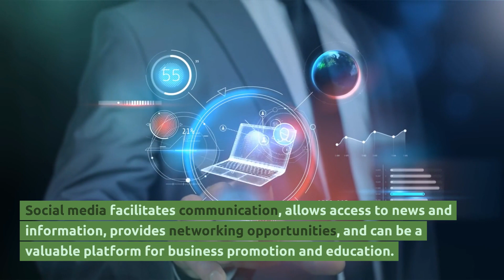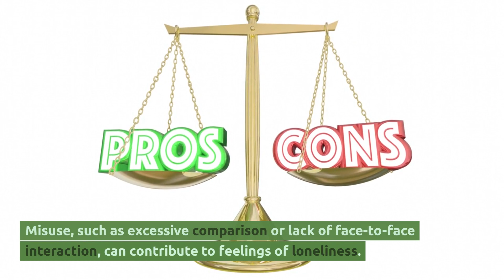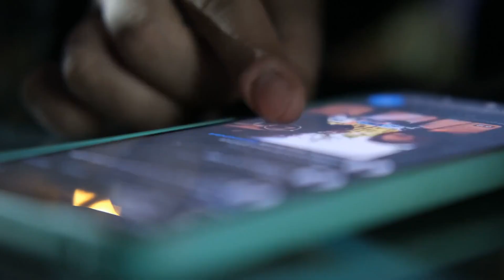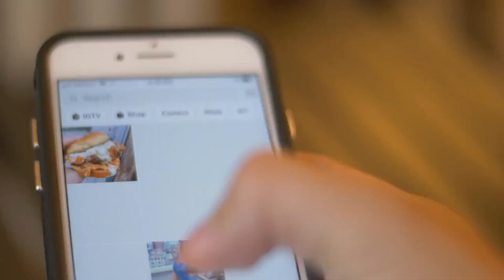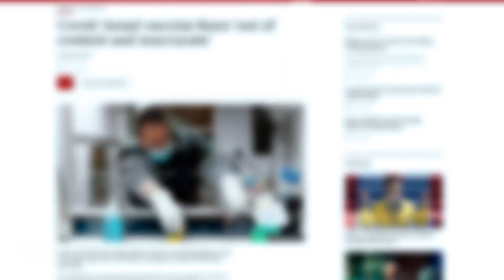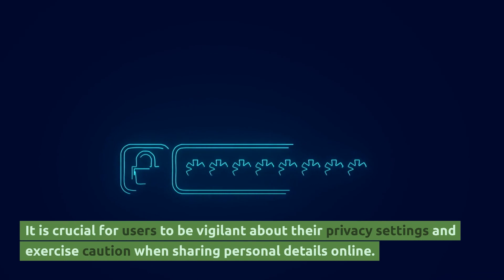Myths about Social Media